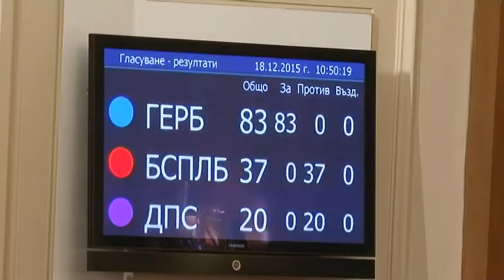Година на наглите лъжи и неизпълнените ангажименти на властта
Акценти от края на пленарната сесия, 12.2015